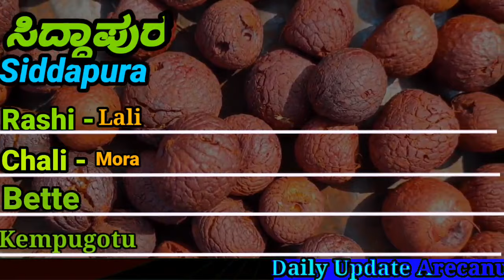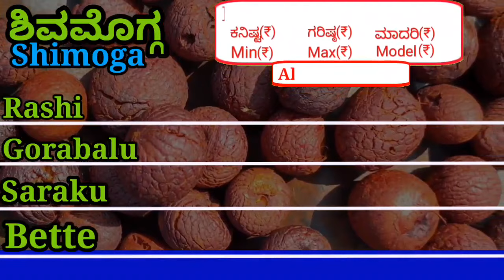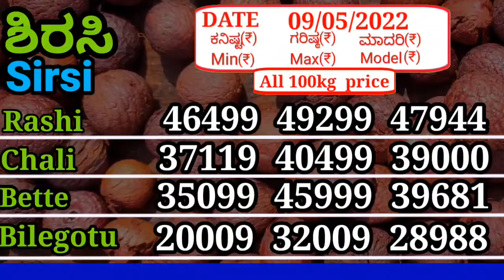Rashi Arecanut price Today | Market 09/05/2022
Today's Arecanut price Market 09/05/2022
Arecanut Price Today All District of Karnataka

09 May 22
karnataka apmc market rates
Today Areca nut Price in Shimoga
Adike rate in Channagiri
Betelnut Price  in Sagara
today Adike Bele in Sirsi
Arecanut rate in siddapura
Endina Adike rate in yallapura
Today Adakka rate in chitradurga
Today adika rate in bhadravati
Arecanut Price Today  in tumkur